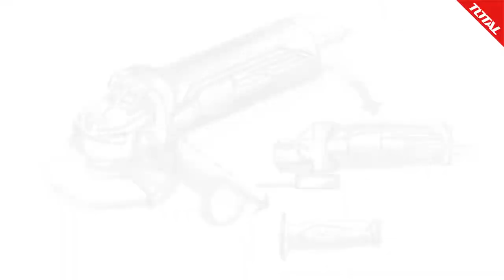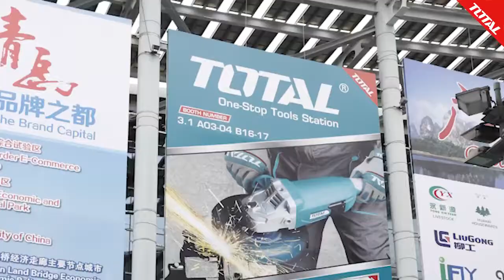Cuối tuần vui vẻ cùng - TOTAL One Stop Tools Station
- STORE THIẾT BỊ phân phối các mặt hàng dụng cụ cầm tay chính hãng : DEWALT, STANLEY, BLACK AND DECKER, BOSCH, MAKITA, TOTAL, INGCO, SATA, OZITO, RYOBI,  DCA, IRWIN